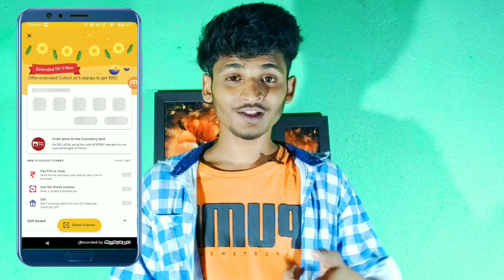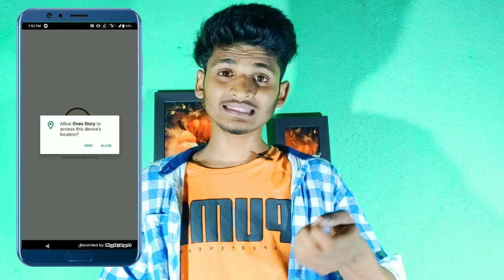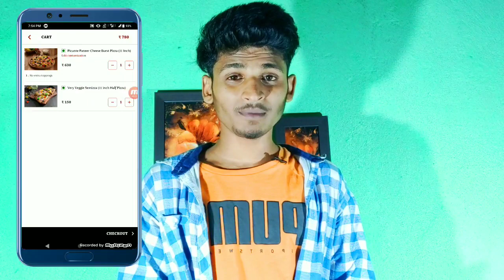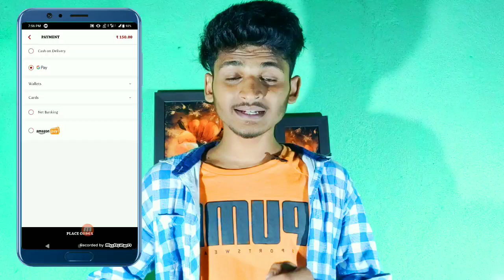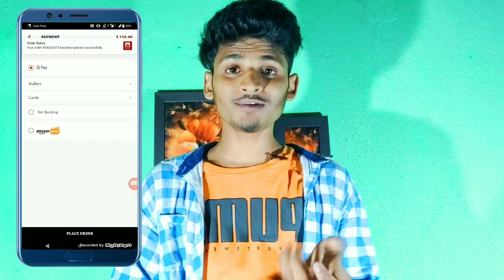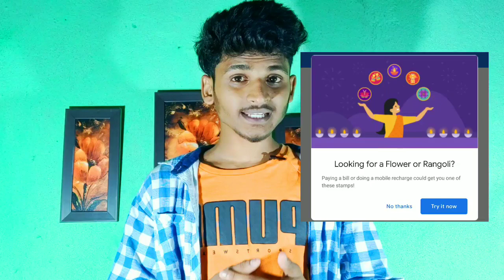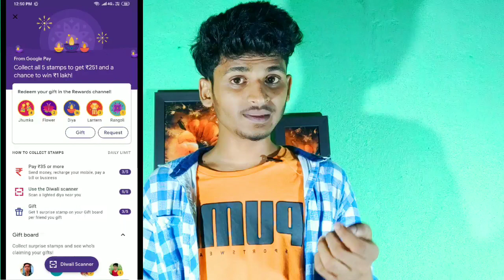(Expired**) Collect RANGOLI Stamp With 3 Official Tricks, Last & Final Update & Tricks 🔥🔥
Oven Story Download From Play Store

Any help Or Query Sent a Comment/Go to YouTube About Section Sent Me A Mail :-